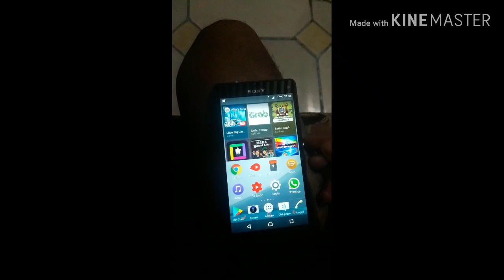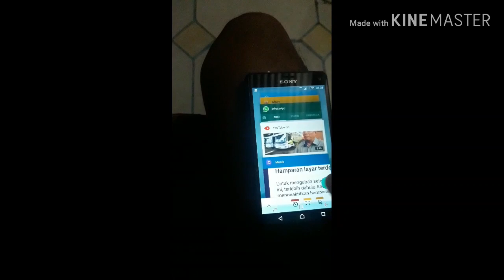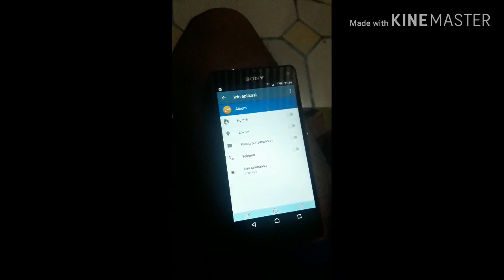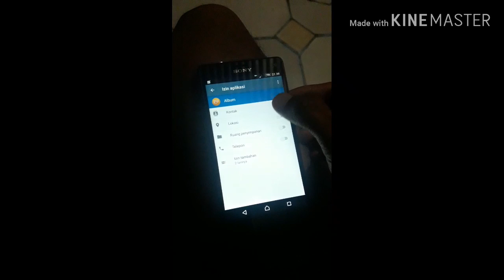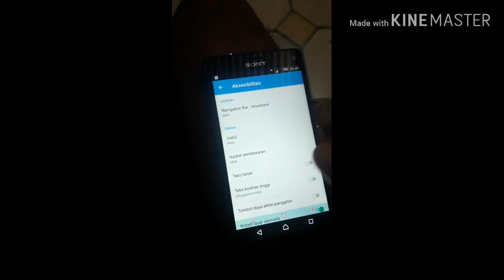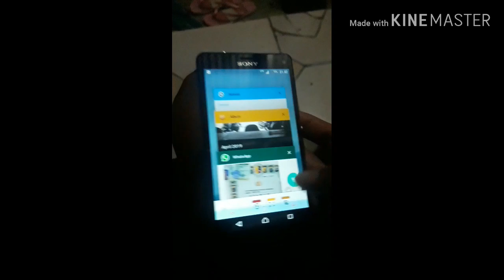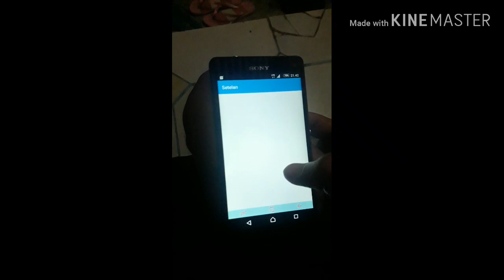Tips atasi hamparan layar yg gak mau ilang di android marsmallow